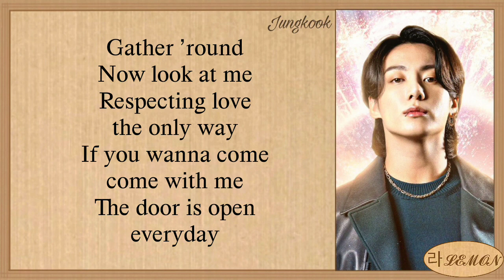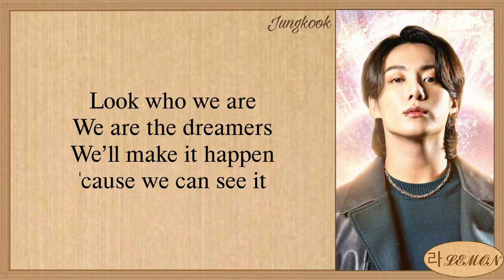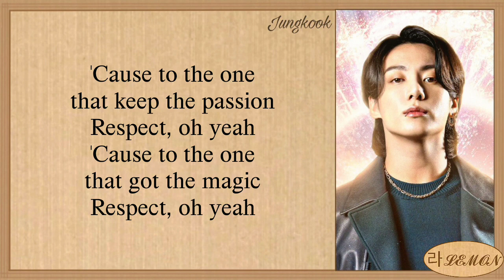JUNGKOOK FIFA World Cup Opening Ceremony (We are Dreamers)